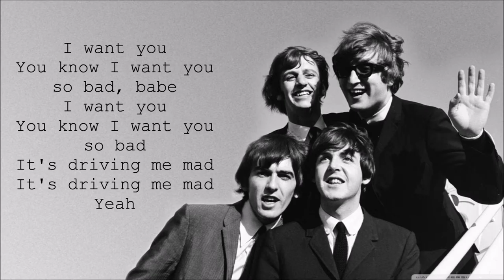The Beatles-I want you (1969)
Written by: Lennon-McCartney
Recorded: 22 February; 18, 20 April; 8, 11 August 1969
Producers: George Martin, Glyn Johns, Chris Thomas
Engineers: Barry Sheffield, Jeff Jarratt, Tony Clark, Geoff Emerick, Phil McDonald

Released: 26 September 1969 (UK), 1 October 1969 (US)

John Lennon: vocals, lead guitar, organ, Moog synthesiser
Paul McCartney: backing vocals, bass
George Harrison: backing vocals, lead guitar
Ringo Starr: drums, congas
Billy Preston: Hammond organ

askfm: ask.fm/calsqx